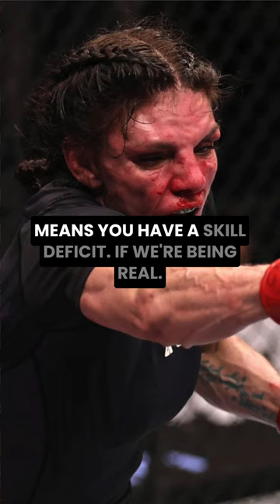Can Erin Blanchfield Gain Confidence Watching Lauren Murphy Survive Jéssica Andrade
UFC Fight Night 219, UFC Vegas 69 is an event that originally involved UFC flyweights Taila Santos and Erin Blanchfield, but will now be Jéssica Andrade vs Erin Blanchfield. Maybe Erin can learn from Lauren Murphy. This is just a snippet, watch our full breakdown below!

🔶UFC Fight Night 219 Shuffle: Santos Withdraws, Andrade to Battle Blanchfield